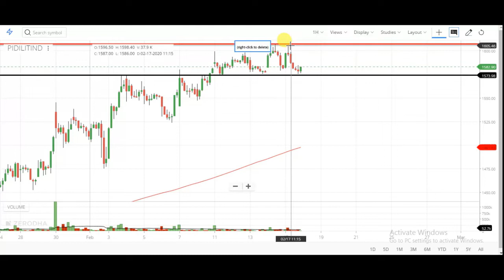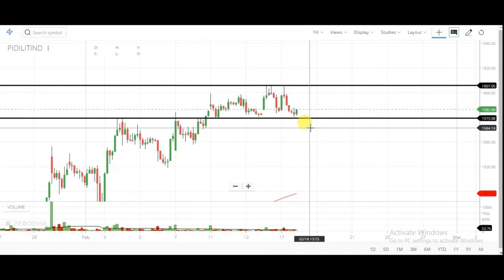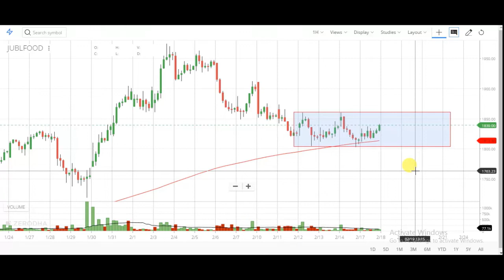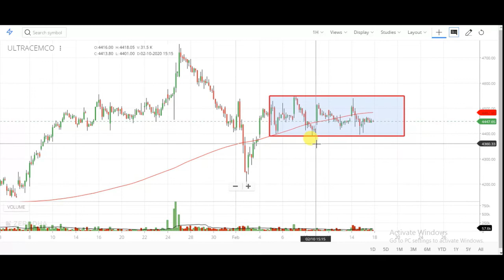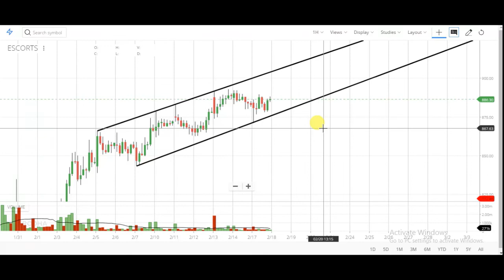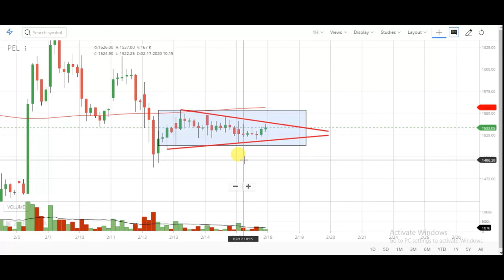18 February intraday watch list | watch list for tomorrow intraday | intraday trading watch list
18 February intraday watch list | watch list for tomorrow intraday | intraday trading watch list

 चार्ट एनालिसिस
 18 february intraday stock
 intraday stock
 stock for intraday trading
 intraday stocks
 18 february 2020 intraday stock watchlist
 18/2/2020 NIFTY OPTIONS TRADING intraday stock
 18  february 2020 intraday watchlist
 intraday trading setup for tomorrow 18 february
 18 february 2020 intraday stock
 18/2/2020 intraday stock OPTIONS TRADING STRATEGIES